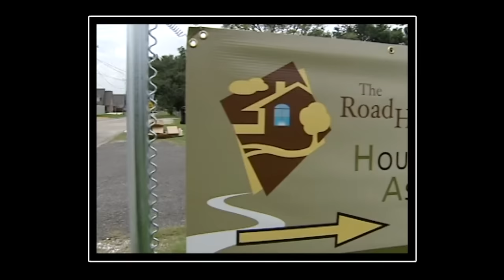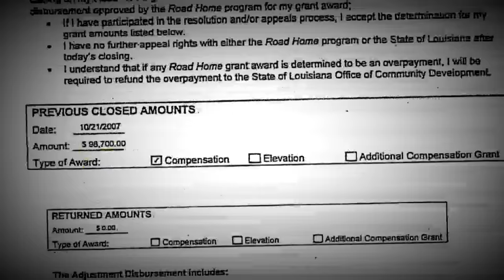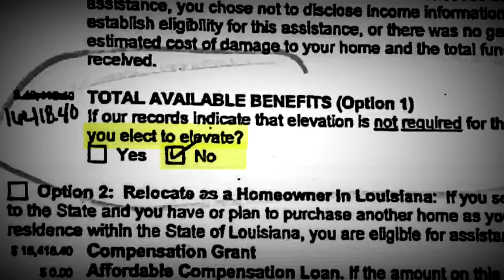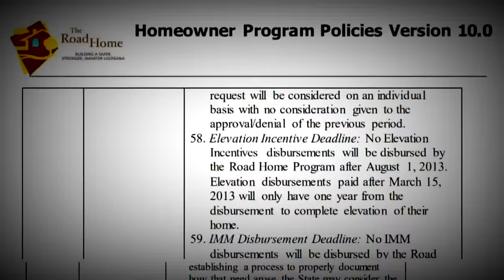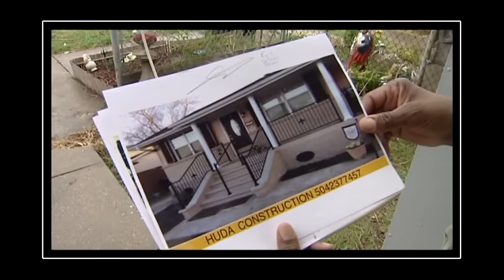Katrina survivors sued by Louisiana after using grant money to rebuild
After Hurricane Katrina, struggling homeowners said, they were told not to worry about the fine print when they received grants to elevate their homes.